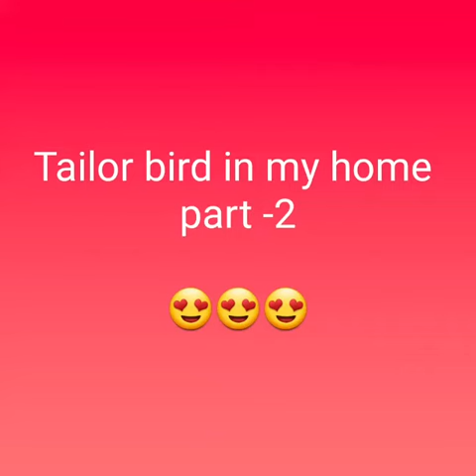Tailor bird in my home Part-2